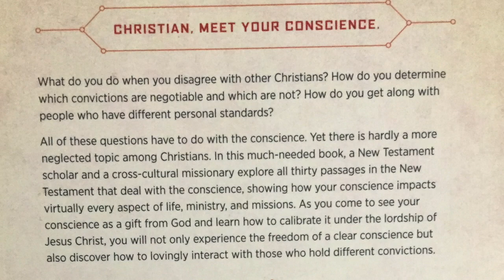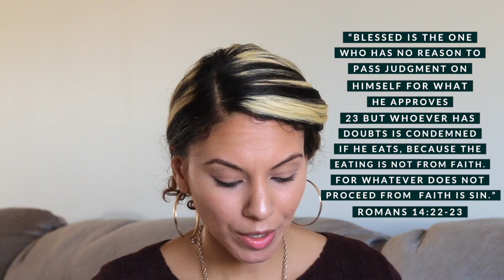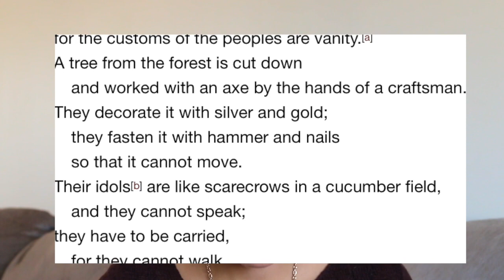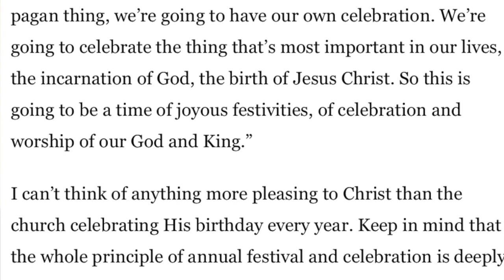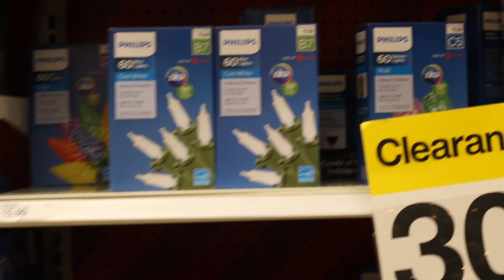Why I Celebrate Christmas as a Christian! 🎄🙌🏽 (Even with the Pagan Origins?!?!) 🤔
NewVideo 🎬 Yayy!!! Join us as we go pick up our tree and decorate it! 🎄🤗😍 I explain how I wrestled in the past with getting a tree, after reading different peoples convictions on why they don’t celebrate Christmas. Some people go so far as to say it’s ungodly to celebrate it because of the pagan origins of it! 😮

My prayer with this video is that whether we feel free to celebrate it or not, that we won’t look down on one another! That our main focus wherever we stand on this topic, would be to bring God glory this season (& in all seasons)! 🎄❤️🙏🏽

In the video I share how I’ve been learning the difference between biblical sin and conviction/matters of the conscience. I share scriptures as to why I feel free to celebrate Christmas, along with some history of the holiday! I also share a book that has blessed me called “Conscience: What it is, How to train it, and Loving Those Who Differ”. 📖🙏🏽👉🏽 Hope this video blesses someone!!! ☺️😘❤️

Thank you sooooo much for your continued love, support, & encouragement with these videos & my website!!! I’m so grateful! Please pray all that I do/say would bring Glory to God!!! 😊